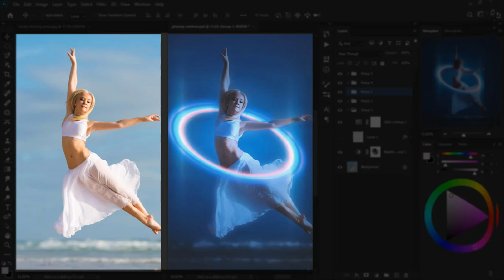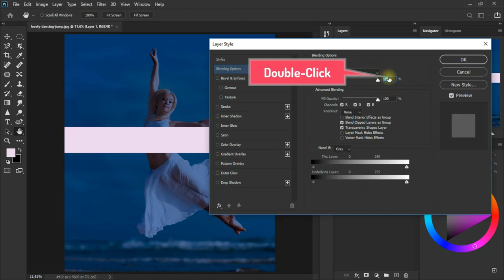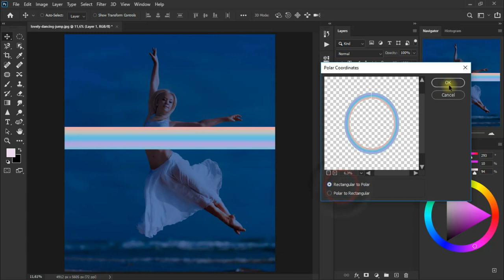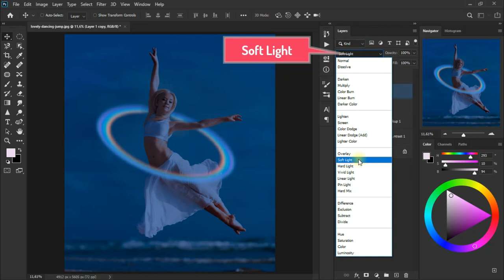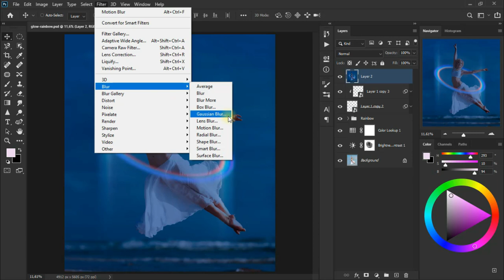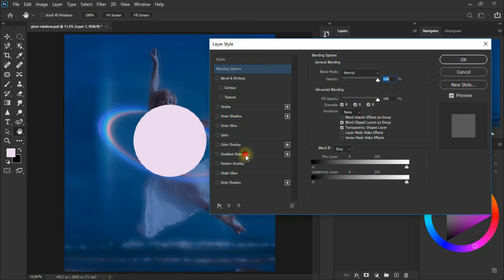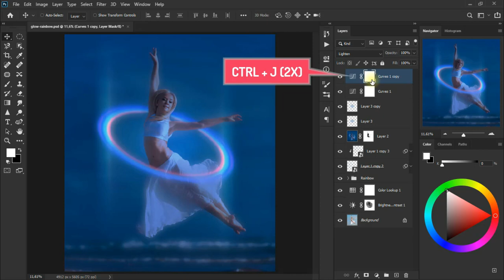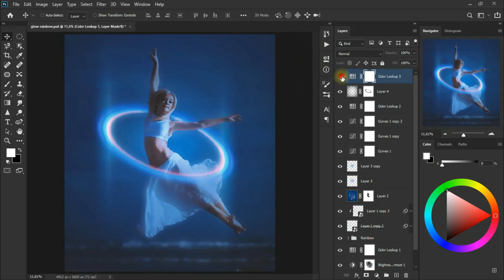Making Glowing Rainbow Effects in Photoshop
Welcome to our Photoshop tutorial on creating stunning glowing rainbow effects! In this video, we'll share to you step by step through the process of adding vibrant and captivating rainbow effects to your photos using Adobe Photoshop.

Join us as we explore various techniques and tools to achieve this eye-catching effect. We will start by selecting the perfect image and preparing it for the editing process. Then, we will dive into the color adjustments and gradients to create a mesmerizing rainbow palette.

images resource:
~ Lovely dancing ... Jump, hey! ... hey! JUMP!

Next, we'll demonstrate how to apply the rainbow effect using layer blending modes and layer styles. You'll learn how to control the intensity, size, and position of the rainbow to achieve the desired result. We will also show you some advanced tips and tricks to enhance the overall glow and make your image truly stand out.

Throughout the tutorial, we will provide clear instructions and useful shortcuts to make your workflow efficient and enjoyable. Whether you're a beginner or an experienced Photoshop user, this tutorial is designed to help you master the art of creating glow rainbow effects.

So, grab your creative spirit and join us in this exciting Photoshop adventure. Get ready to transform your photos into vibrant works of art with our step-by-step guidance and unleash your imagination with the captivating power of rainbow effects.

Let's dive in and start making those colors shine!

and salam (: peace